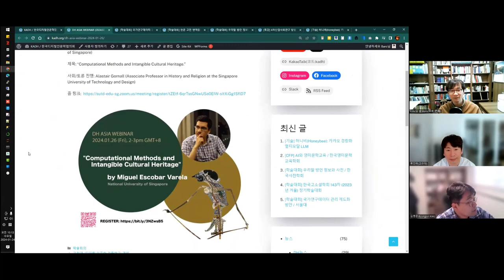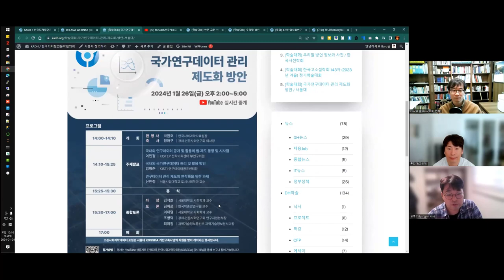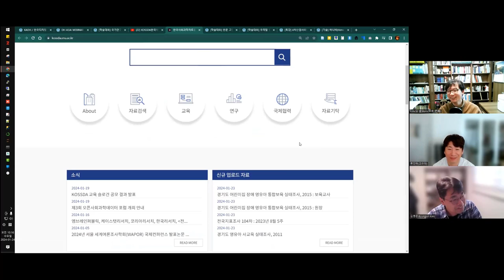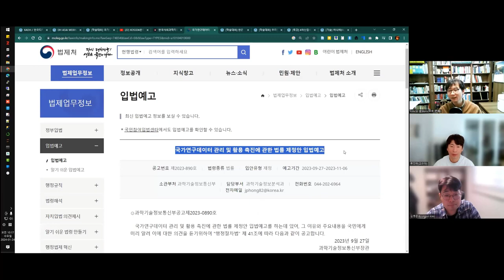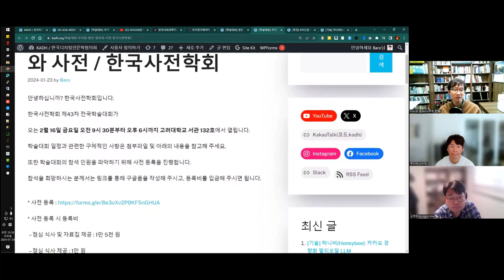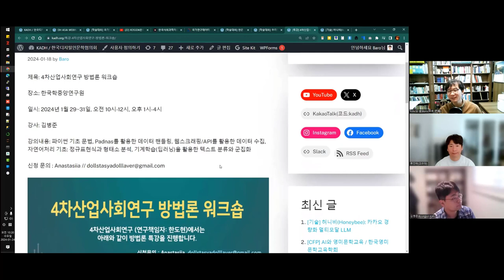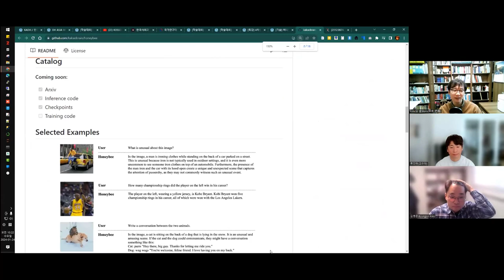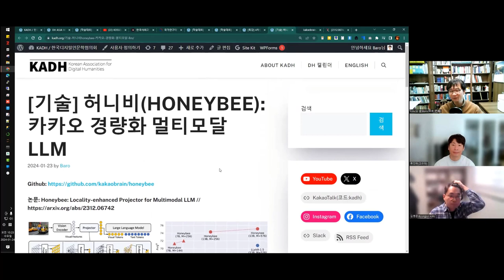[주간DH] [DH 뉴스] 1월 말 - 2월 초 DH 관련 소식들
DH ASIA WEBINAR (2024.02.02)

[학술대회] 국가연구데이터 관리 제도화 방안 / 서울대

[학술대회] 한문 고전 번역물의 대중화 방향 모색 / 숙명여대

[학술대회] 우리말 방언 정보와 사전 / 한국사전학회

[특강] 4차산업사회연구 방법론 워크숍

[기술] 허니비(HONEYBEE): 카카오 경량화 멀티모달 LLM

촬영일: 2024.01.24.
참가자: 김병준, 류인태, 김바로

인트로 제작: 전대리(였는데 지금은 이제 팀장이 된 B급 영상 마스터)
아웃트로 제작: 전가람(편집), 구현회(그림), 김마루(목소리)